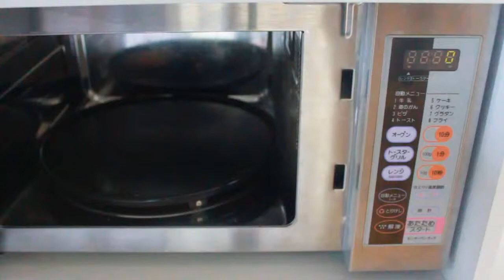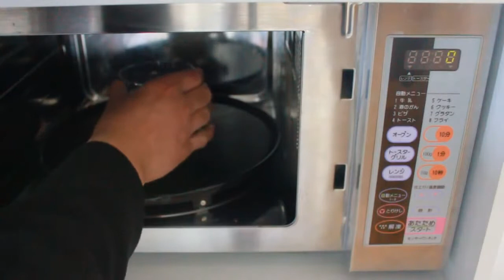生卵を電子レンジに入れて加熱